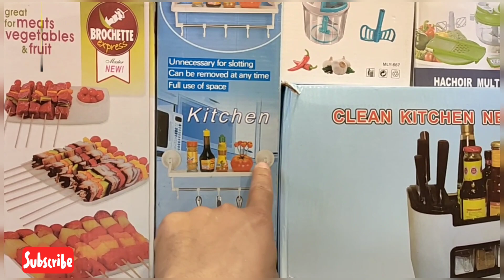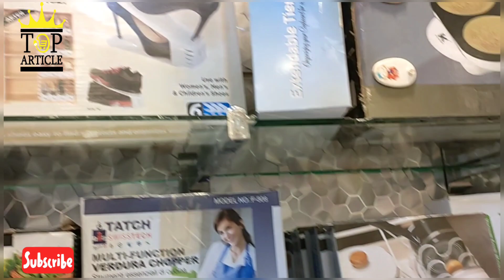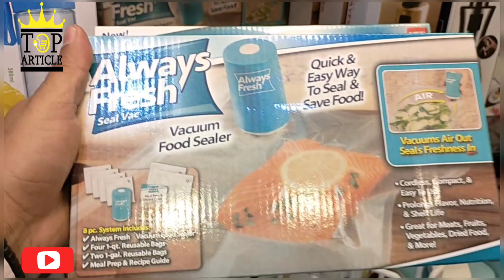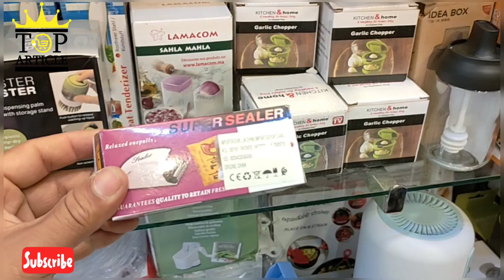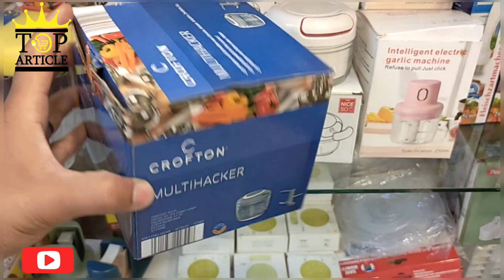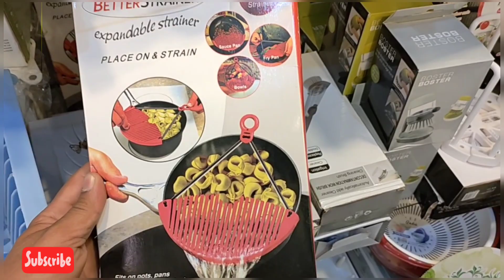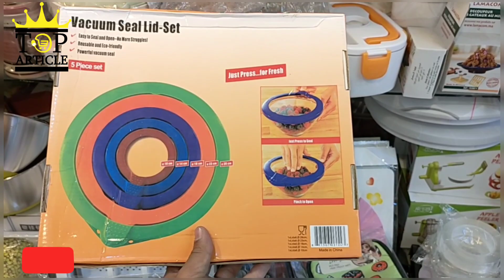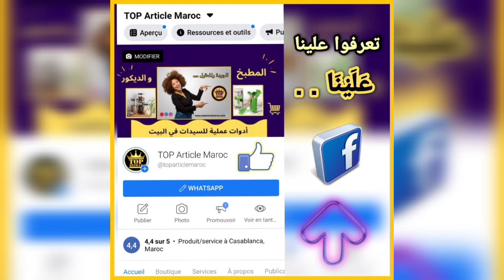😍 قائمة من المنتجات المجربة والعملية ستلبي إحتياجك وستساعدك في التنظيم والترتيب بطريقة سهلة وعملية ‼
إن كنت من السيدات المهتمة بالتنظيم والترتيب بطرق وأدوات سهلة وبسيطة ‼ فهذه القناة من أجلك ‼

تعلمي معنا فن التاويل والتنظيم المنزلي بأدوات عملية تساعدك في توفير الكثير من الوقت والجهد 😍 أثناء القيام بأشغال البيت والمطبخ ( منظمات المطبخ / أدوات المطبخ / تنظيم الخزائن / تنظيم البلاكارات وغيرها . . . من الأدوات العملية للسيدات في البيت )

مرحبا بك في متجر Top Article Maroc 🇲🇦 الرائد في بيع أكسسوارات البيت والمطبخ والديكور الداخلي
😍  كل منتجاتنا هي من أجل مساعدتك سيدتي في تنظيم وترتيب البيت والمطبخ والحمام بطريقة صحيحة وسهلة وأنيقة جداً  ♥️
⭐ منظمات عملية / أدوات المطبخ / أواني منزلية راقية 🇹🇷 / أكسسوارات الحمام /  ديكورات وهدايا للعرسان الجدد 🥰

📌 إمكانية التوصيل لجميع المدن المغربية والدفع عند التسليم ❗🚚
📌 منتجات بجودة عالية ومضمونة تبارك الله 👌

📌📌 العنوان : سوق القريعة بلوك Ef رقم المحل 7 زنقة مالين النظارات ❗ معروفة في القريعة درب السلطان الدار البيضاء ❗
للمزيد من المعلومات المرجو الضغط على زر الواتساب لنتواصل معك بشكل جَيٌِد وٱمنْ 👇

إشتركي معنا في القناة وفعلي زر الجرس 🛎 ليصلك جديد المنظمات كل أسبوع 😍

📌للمزيد من المعلومات عن هذا المنتج وطريقة التوصيل إليك المرجو الضغط على زر الواتساب لنتواصل معك بشكل جَيٌِد وٱمنْ :